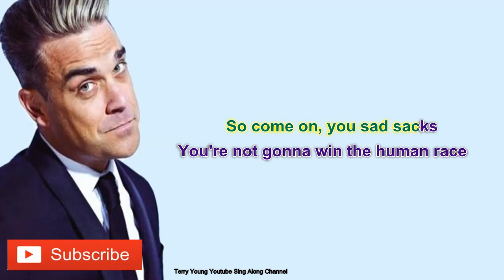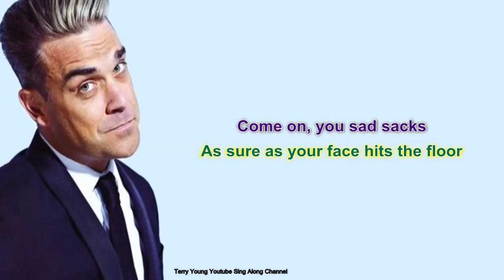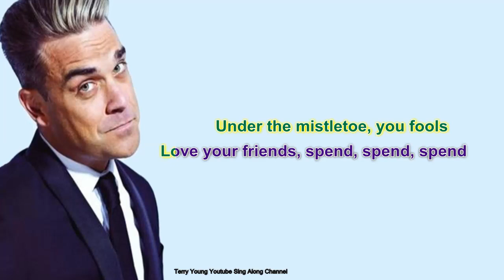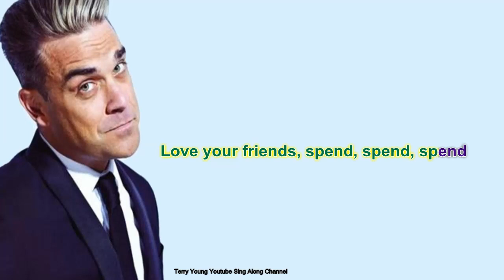Robbie Williams Bad Sharon ft Tyson Fury Sing Along Lyrics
I do not earn any income from this channel so please support and help me grow
the channel., I produce high end videos that can be viewed on all appliances, the
lyrics are synchronized with the artist vocals.
Its a great way to increase your confidence and getting to know the artist lyrics, in
time with the music, who knows you may be the next trending singer on YouTube.